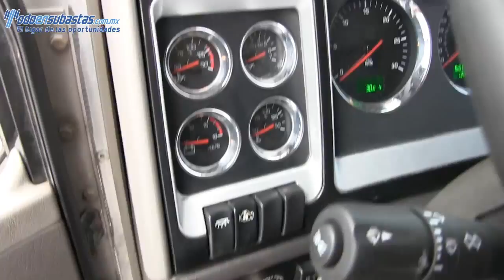835100 Kenworth / T660 / 2012